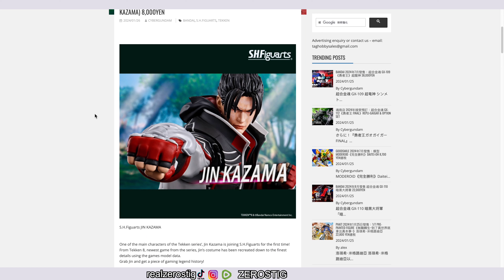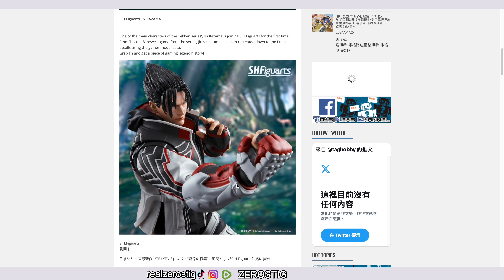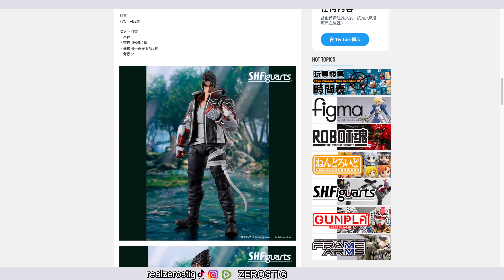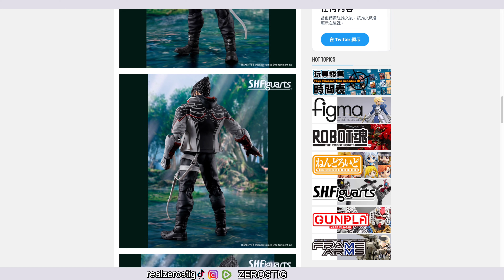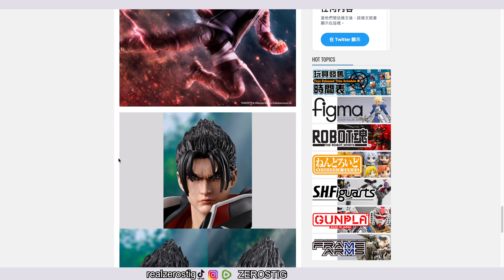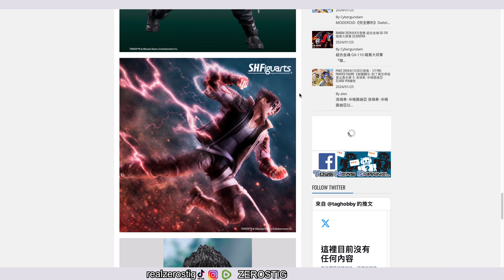S.H.Figuarts JIN KAZAMA (TEKKEN 8) NEW PICS!!!